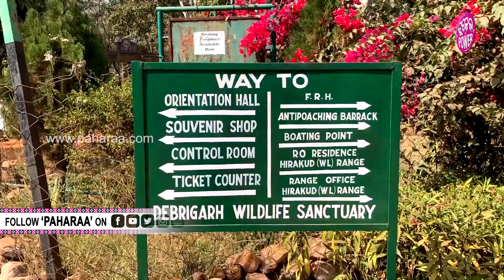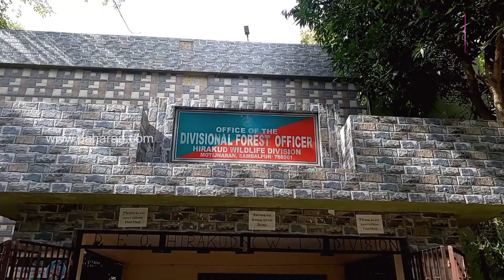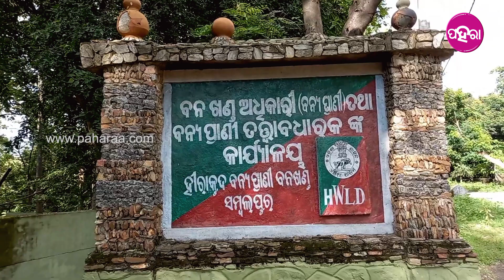କେନ୍‌ନୁ ମିଲିଛେ ବାଘ୍ ନଖ୍‌, ଶାଲ୍‌କାତି ମୁଦି ଆର୍ ଜଙ୍ଗ୍‌ଲୀ କୁକୁର୍ ଛାଲ୍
ମୁନୁଷ୍‌ର ଚୋର୍ ପର୍‌କୁତି ଏତ୍‌କି ଆଏଯେ ସଁସାରେ ଯାହା ଅଛେ ସବୁକେ ଚୁରାତା.. ଆର୍ ସେଥି ସତ୍‌ମିଛ୍ କରିକି ସବୁ ଜିନିଷ୍‌କେ ବିକିଦେତା । ଏନ୍ତା ଜନେ ଧରାପଡିଛନ୍ ଯାହାର୍‌ନୁ ମିଲିଛେ କଲ୍‌ରାପତ୍‌ରିଆ ବାଘ୍ ନଖ୍‌, ଶାଲ୍‌କାତି ମୁଦି ଆର୍ ଜଙ୍ଗ୍‌ଲୀ କୁକୁର୍ ଛାଲ୍ । କେନ୍‌ଠାନେ ଆର୍ କେନ୍ ହିସାବେ ସେସବୁ ଜାନ୍‌ବାର୍ ଲାଗି ଦେଖୁନ୍ ଇ ଭିଡିଓ ।